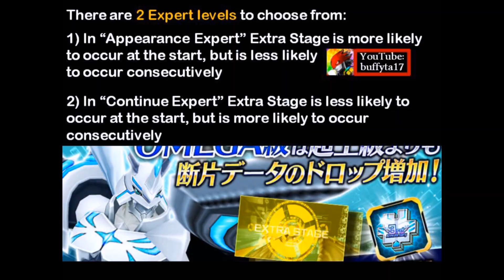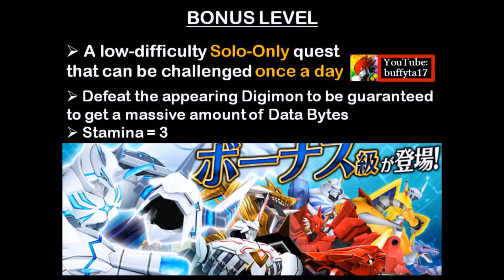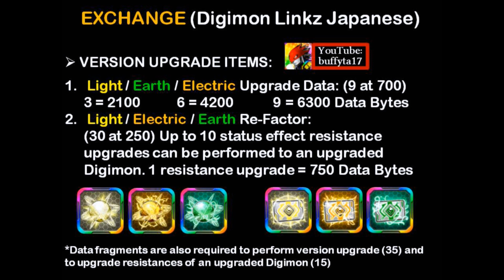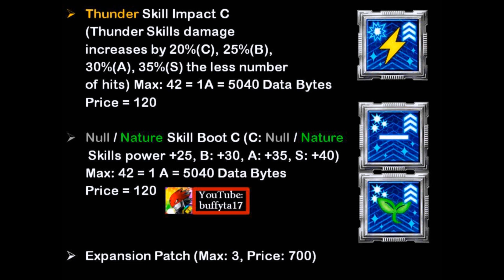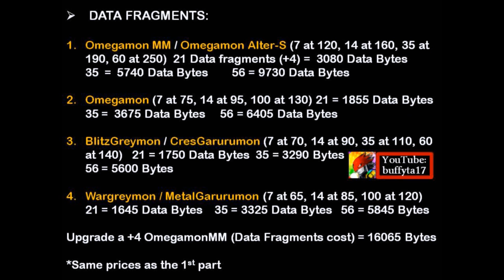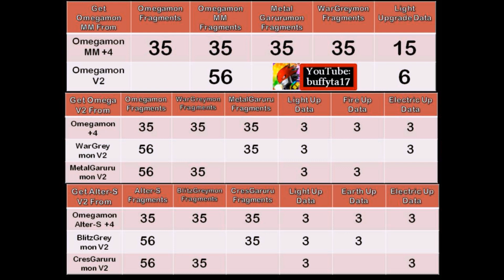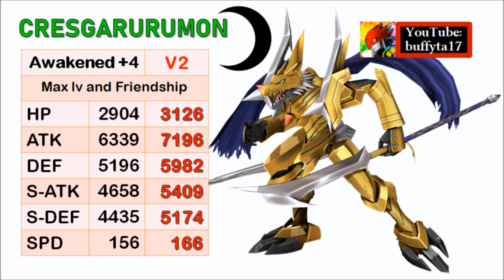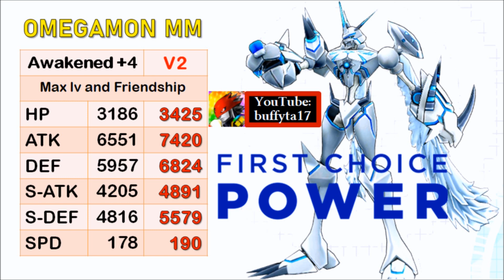Digimon Links - The Upcoming OMEGA Spring Festival Part 2: Omegamon Merciful Mode & Alter-S Event